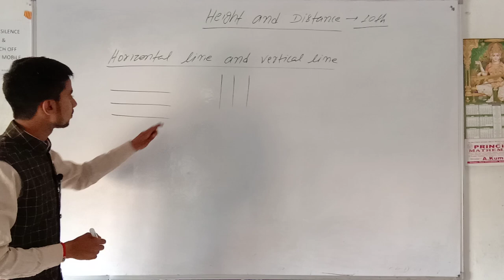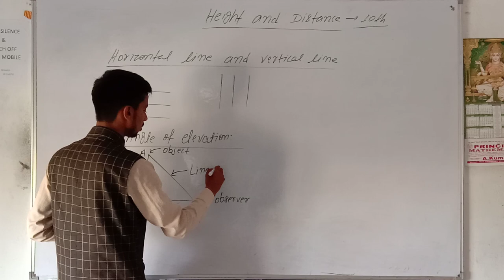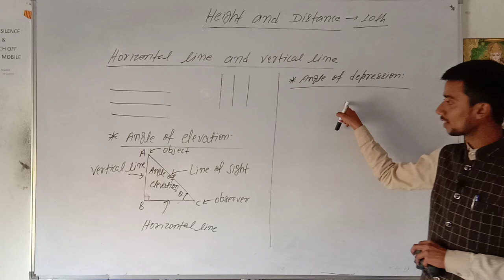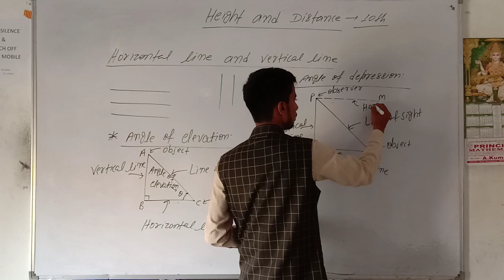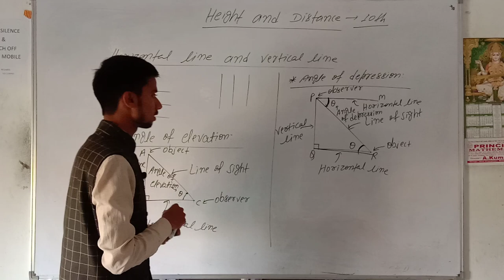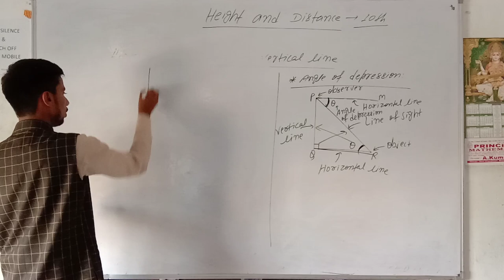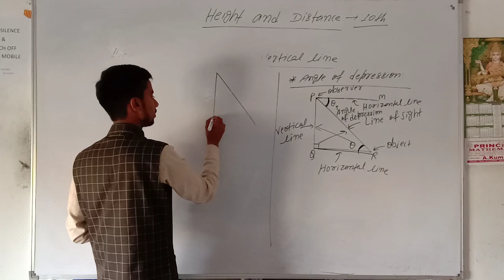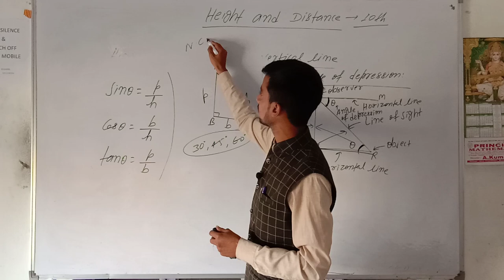Fundamental Concepts on Height and Distance || Avnish Sir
My Educational Institutes In Motihari, Bihar, India
(1.)Principle Of Mathematics(POM)